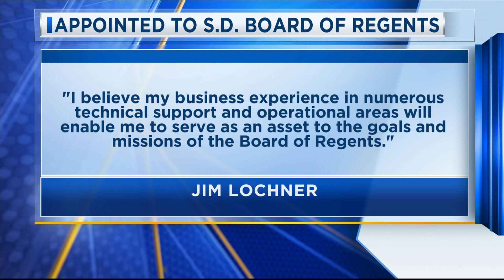Jim Lochner Appointed To S.D. Board Of Regents